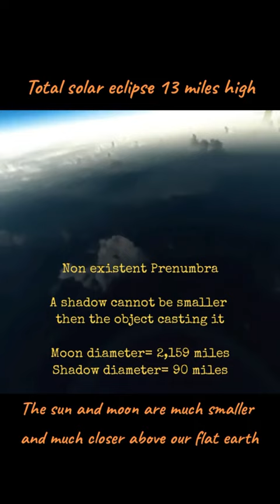Eclipse 13 Miles up